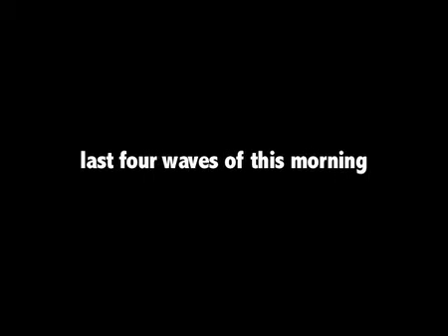Fuerteventura surfing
Lars surfing punta gorda 16November